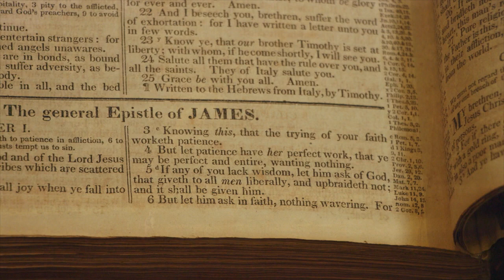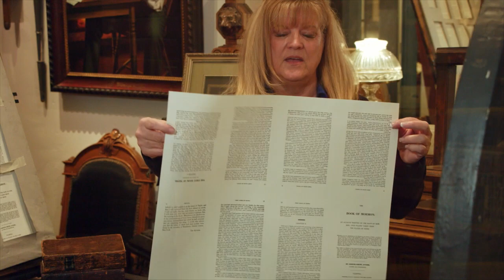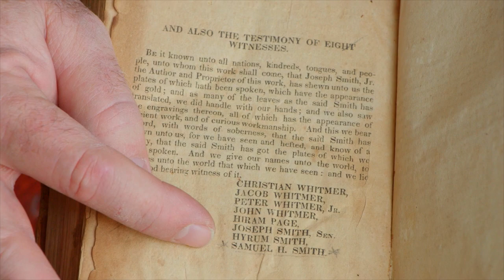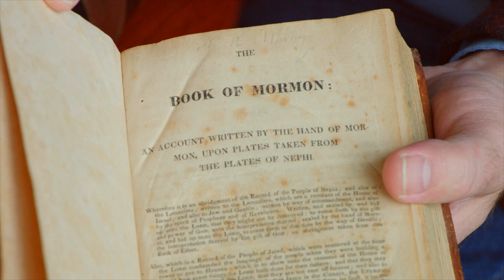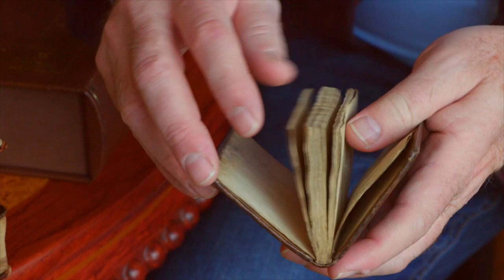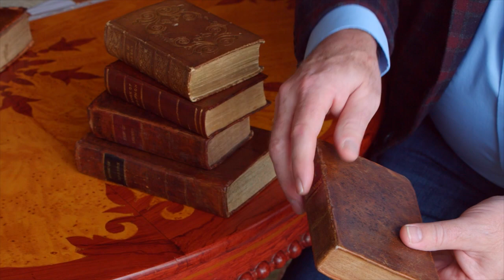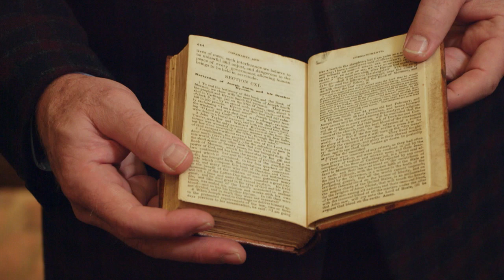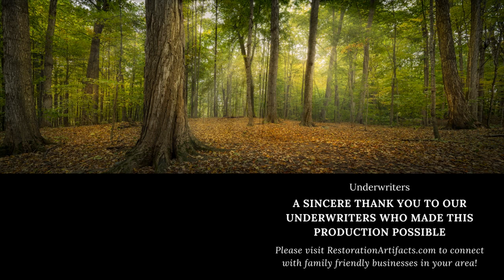Restoration Artifacts, 2 May 2020, release